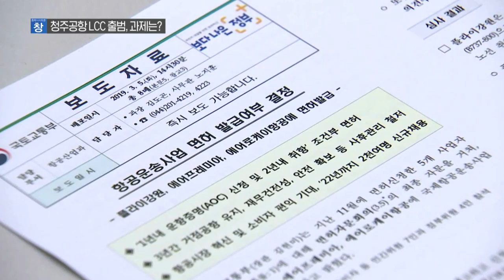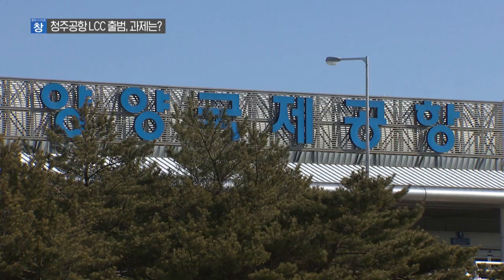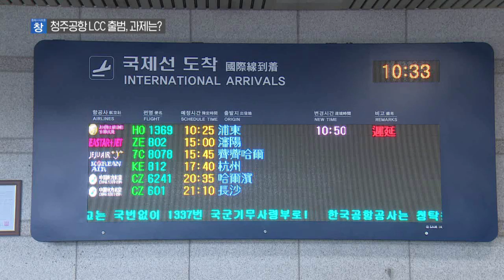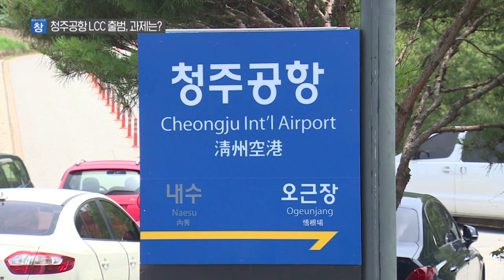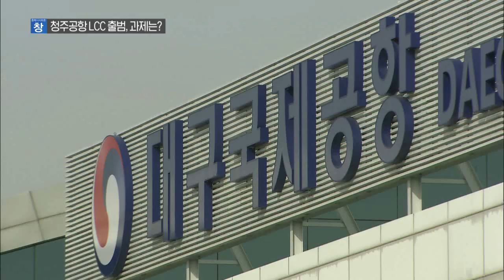날기 위한 준비, 청주공항 에어로케이의 과제는? [충북 시사토론 창]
청주공항을 거점으로 하는 저비용항공사 에어로케이가
항공운송사업 면허를 취득했습니다.
충청권 지자체, 경제계, 학계에서 힘을 모은 결과였는데요,

재도전 끝에 성공한 에어로케이의 선정 배경을 알아보고
청주국제공항이 중부권 거점공항, 세종시 관문공항으로 재도약하기 위해 앞으로 어떤 노력들이 필요한지 논의해봅니다.

출연 :
⚫ 고근석 / 충청북도 문화체육관광국장
⚫ 김상보 / 에어로케이 마케팅본부장
⚫ 김제철 / 한서대학교 공항행정학과 교수

진행 : 구본상